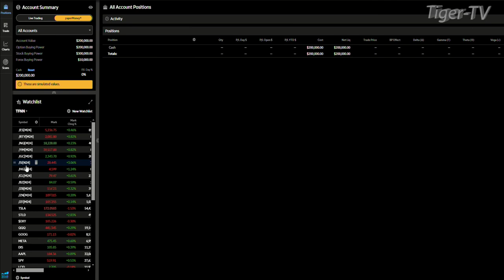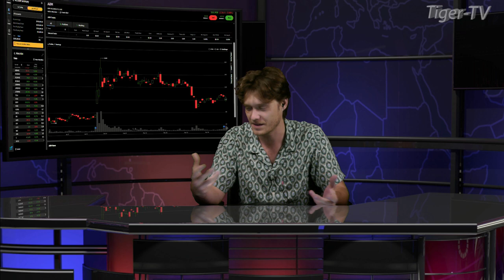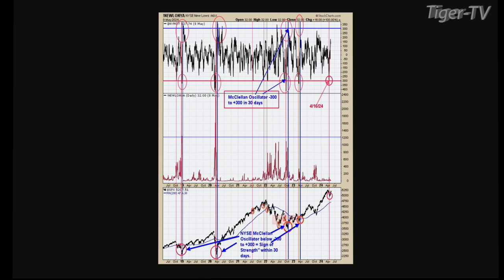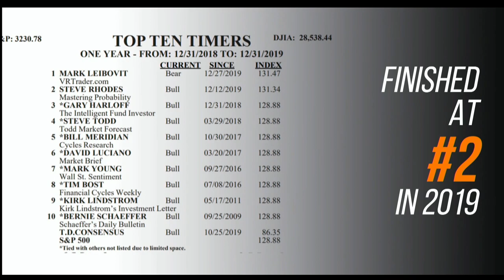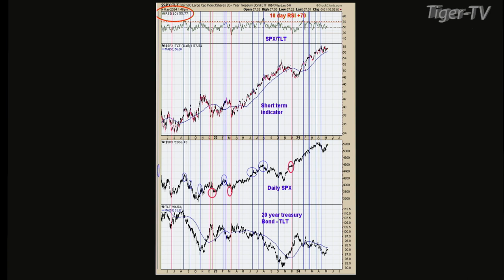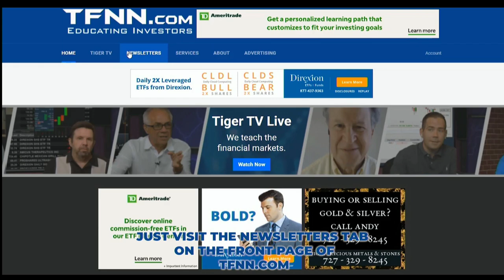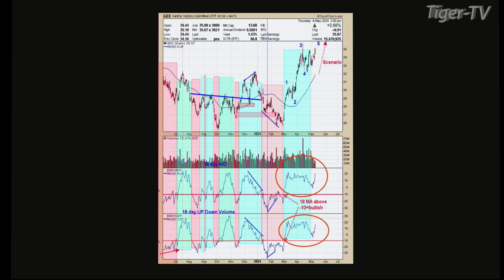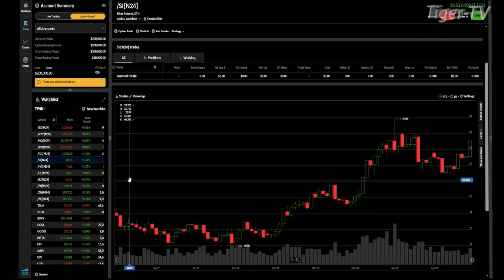May 9th, The Tom O'Brien Show on TFNN - 2024